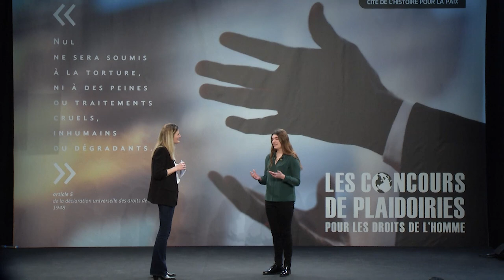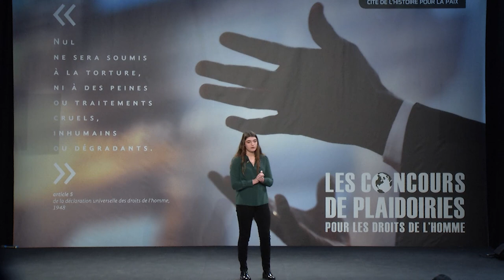Amélie Lemang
Insulino ou dollar dépendant